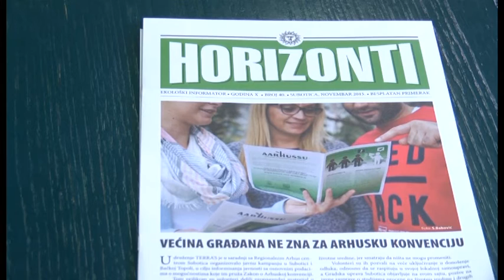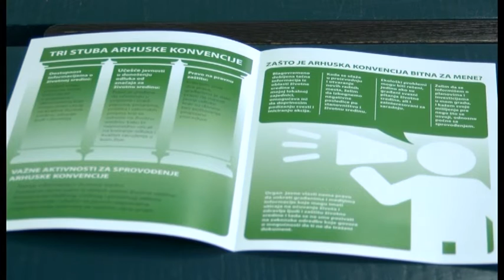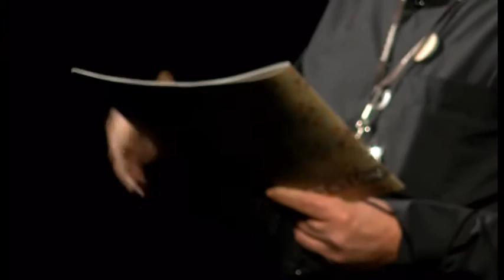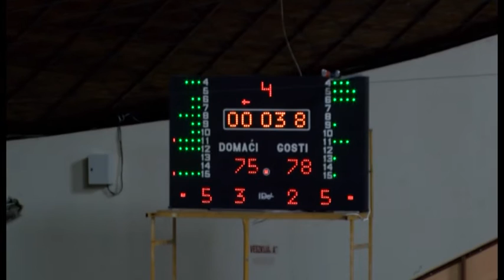Info blok 30112015